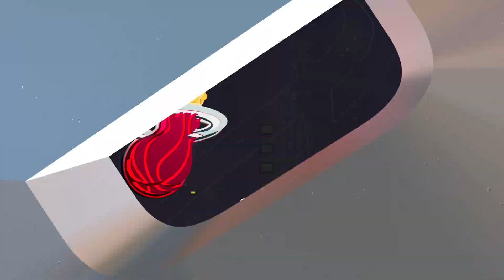New York Knicks vs Miami Heat 10/30/2024 NBA 2K25 Gameplay